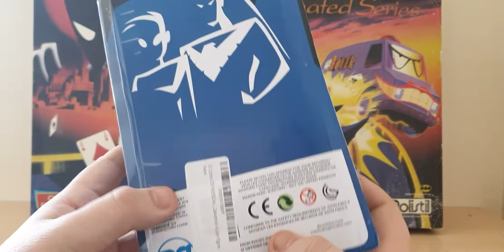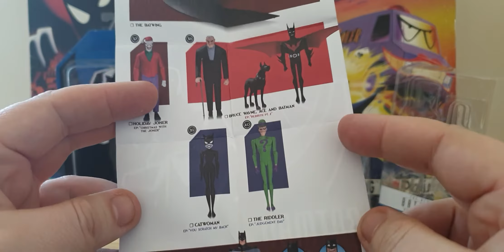CATWOMAN (THE NEWS BATMAN ADVENTURES)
COLLECTION BATMAN THE NEWS ADVENTURES